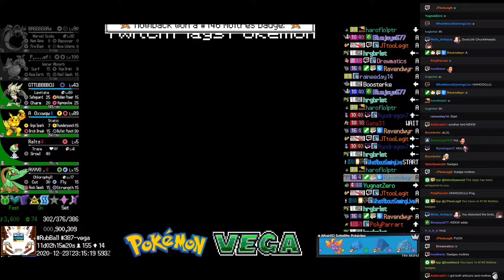TPP Vega - Catching Moltres